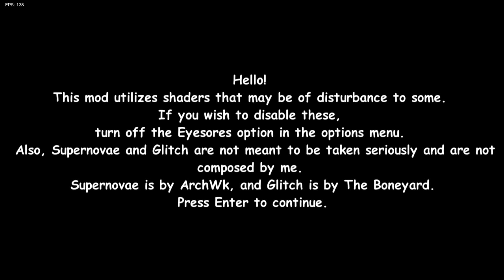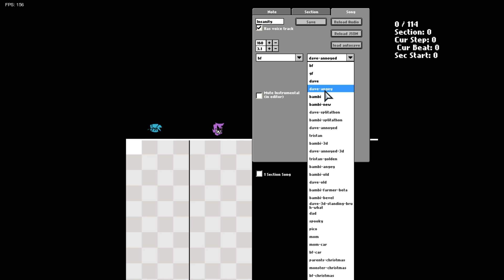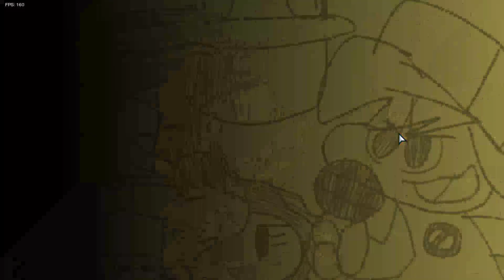VS Dave And Bambi V2.1 All NEWS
How did you get version 2.1?

is running on gamebanana when i
saw a mod called VS Dave and Bambi minus?
this mod was in 2.1, what i did, i put the original skins and i decided to show all the new 2.1

times
00:00 Start
01:05 New Skins
6:16 Unfairness Gameplay
08:43 Ending